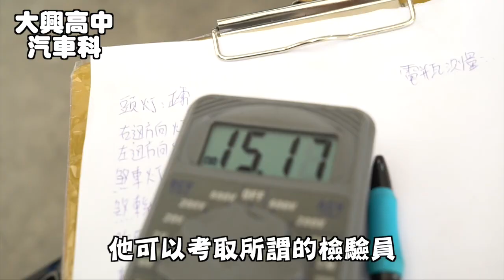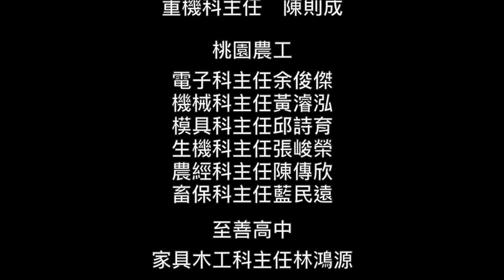486高職科系大探索｜汽車科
🚗汽車科🚗

汽車滿街跑，
功能內裝越來越強大，
更需要專業的保養維修人員，
因此高職汽車科也成搶手科系！
到底汽車科學些什麼呢？
👉跟著486一起前進校園！

感謝桃園大興高中汽車科🙏協助採訪拍攝
🔰加LINE🔍最新資訊不漏接